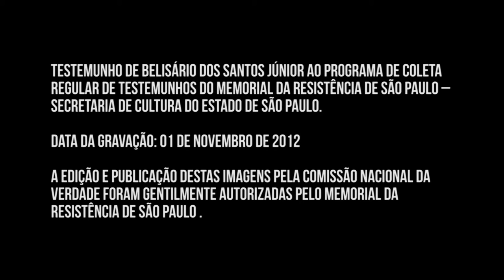Testemunho de Belisário dos Santos Jr. ao Memorial da Resistência de SP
O advogado Belisário dos Santos Júnior foi advogado de presos políticos durante a ditadura militar.

Neste vídeo, produzido pelo Programa de Coleta Regular de Testemunhos do Memorial da Resistência de São Paulo, da Secretaria de Cultura do Estado de São Paulo, Belisário dá seu testemunho e revela histórias do período.

Este material faz parte da Exposição "Advogados da Resistência: O Direito em tempos de Exceção". Para conhecer este projeto e acessar as entrevistas consulte o website do Memorial da Resistência. Nele você encontrará uma sessão específica do Projeto de Coleta Regular de Testemunhos e poderá realizar agendamento prévio à Instituição para consultar o acervo.

O depoimento do advogado foi citado no Volume I do Relatório Final da CNV, no Capítulo 8, nota 46.

Arquivo CNV: NUP: 00042_000859_2014-41

Local: São Paulo (SP)